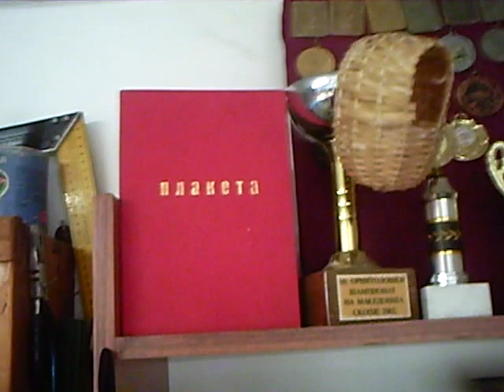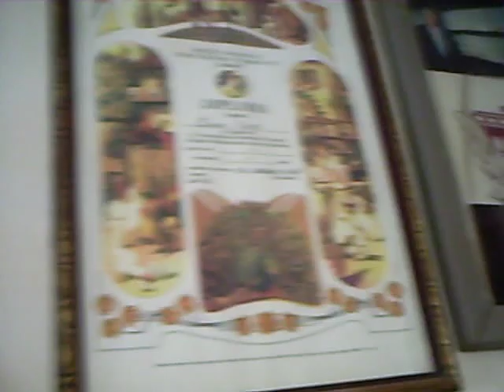kanarinci kaj ogled.dedo i vnuk del1.AVI